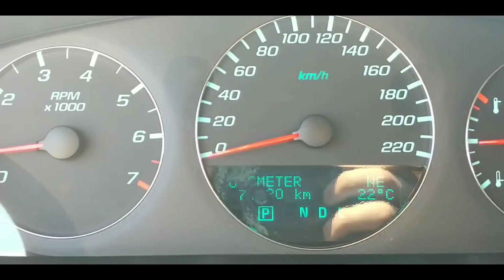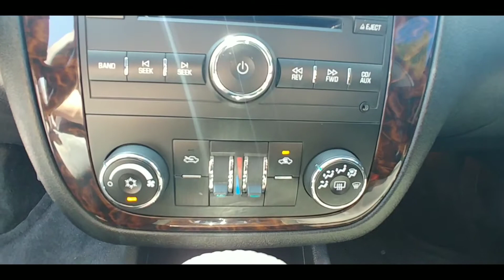2013 Chevrolet Impala LT - White - Pre-Owned - 3.6L V6 - Hyundai Pembroke - Stk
2013 Chevrolet Impala LT - White - Pre-Owned - 3.6L V6 - Hyundai Pembroke - Stk